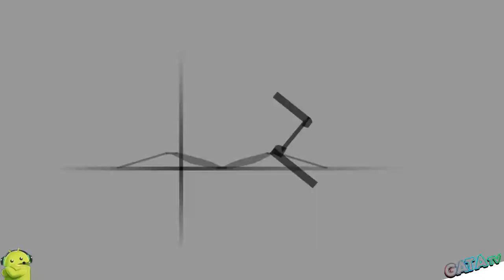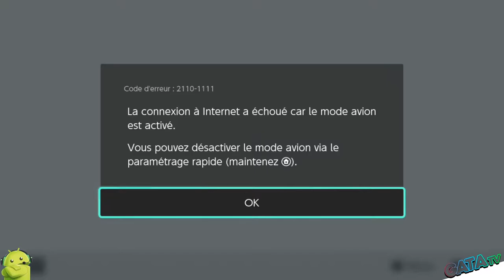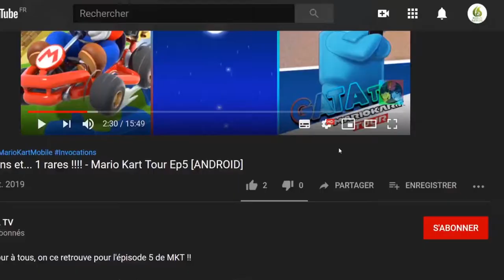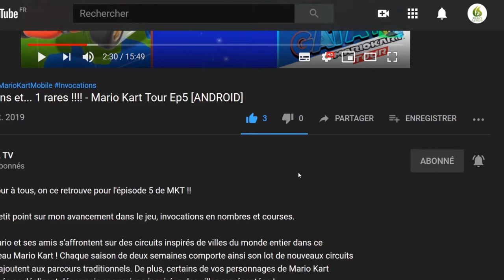SEGA AGES : Fantasy Zone un peu de Retrogaming 👍 "Découverte" [SWITCH]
🕹 Bonjour à tous, aujourd'hui je pars sur du Retrogaming coté Switch mais chez SEGA 🤣 , on va redécouvrir Fantasy Zone

Fantasy Zone (ファンタジーゾーン) est un jeu vidéo de type shoot 'em up en scrolling horizontal, développé et édité par Sega en 1986 sur borne d'arcade. Il est par la suite porté sur Game Gear, Master System, MSX, Nintendo Entertainment System, PC-Engine et Sharp X68000.

📌 Le joueur contrôle un vaisseau spatial nommé Opa-Opa (ressemblant à une coquille d’œuf avec des ailes) chargé de ramener la paix dans la Fantasy Zone. Il peut tirer des lasers droit devant lui et lâcher des bombes. Le but principal est de détruire dix ennemis lourds représentés par des points rouges en bas de l'écran. Le jeu se déroule en scrolling horizontal, mais il est tout à fait possible de faire demi-tour. En rejoignant les ballons marqués « shop », il peut acheter diverses améliorations (vie supplémentaire, plus d'agilité, armes plus puissantes...) grâce aux pièces que les ennemis laissent tomber. Les traditionnels boss concluent chaque niveau.

Contrairement à la plupart des autres jeux du genre, Fantasy Zone ne se déroule ni dans un univers futuriste, ni dans un univers inspiré des guerres du XXe siècle. Fantasy Zone se déroule dans un monde aux couleurs acidulées, avec des décors très colorés et des formes douces.
Bande-son
Troisième volume de la collection rétro Sega Ages, ce jeu a été réédité sur PlayStation 2 sous le titre Sega Classics Collection et ses niveaux colorés ont bénéficié d'améliorations en 3D.

🔸 Éditeur : Sega
🔸 Développeur  : Sega

🔹Console : Nintendo Switch
🔹Date de publication : 23/01/2020
🔹Classe d'âge : 3
🔹Manette : Manette Nintendo Switch Pro
🔹 ⚠️ Langues : Anglais, Japonais